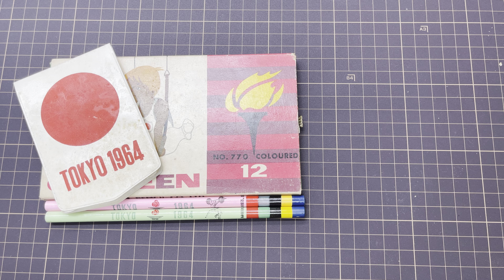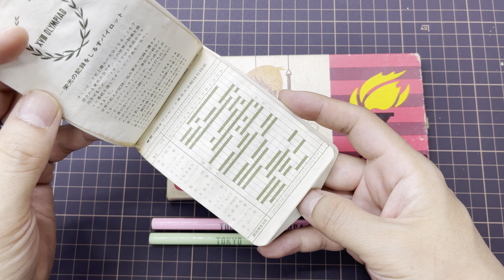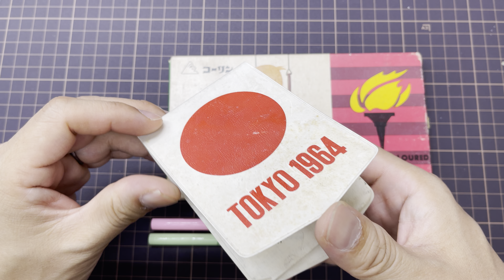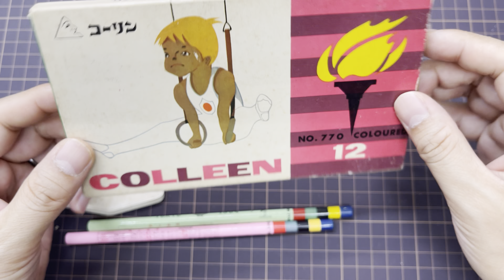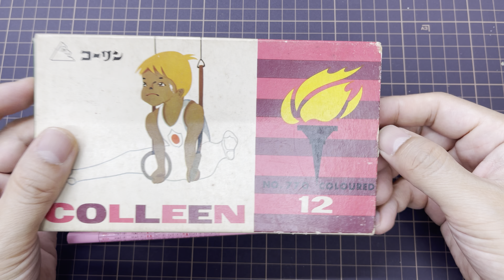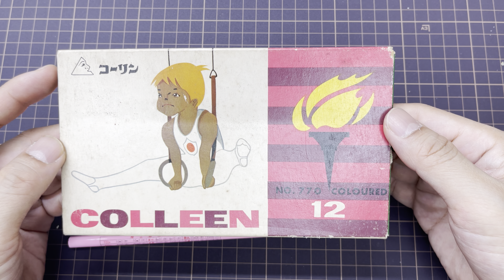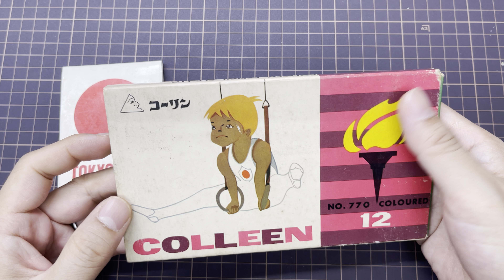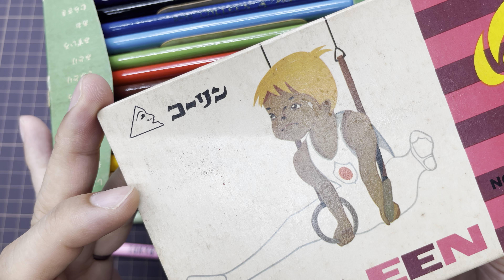■タイミングを外したオリンピック文具■トイレットペーパーロールメモ（今日のガチャ）【文具王の文具深夜便】